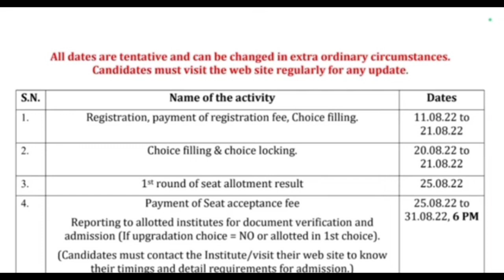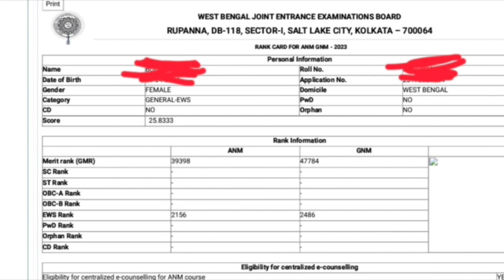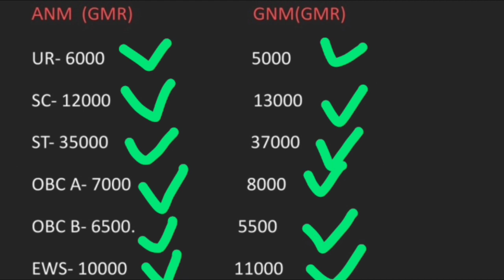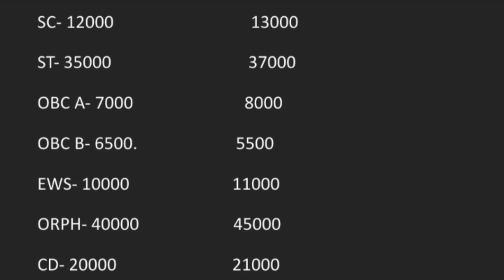ANM GNM Cut off 2023 । কতো Rank করলে সরকারি কলেজে ভর্তি হতে পারবে । কবে থেকে Counciling শুরু হবে।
wb Nursing Result date
Wb Nursing Result
Wb Nursing Result date 2023
Wb Nursing Rank Card Chake
Wb Nursing Cut Off
Wb Nursing Cut Off 2023
Wb ANM GNM Result date
Wb ANM GNM Result
Wb ANM GNM Result link
Anm Gnm Result Date
Anm Gnm Cut Off
Anm Gnm Rank Card

anm gnm Counciling date
anm gnm Counciling 2023
anm gnm Counciling
anm gnm Counciling start